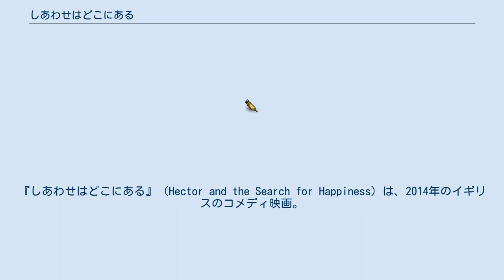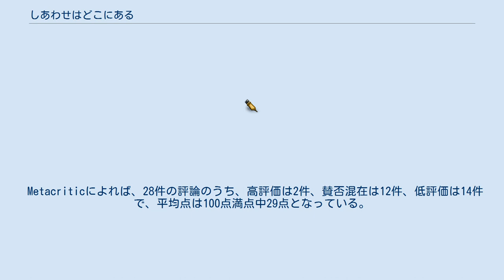しあわせはどこにある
『しあわせはどこにある』（Hector and the Search for Happiness）は、2014年のイギリスのコメディ映画。
 監督はピーター・チェルソム、出演はサイモン・ペグとロザムンド・パイクなど。
 フランスの精神科医フランソワ・ルロールの小説『幸福はどこにある 精神科医ヘクトールの旅』を原作としている。
 ロンドンの精神科医ヘクターは完璧な恋人クララと何不自由なく暮らしていたが、患者たちの悩みを聞き続けるうちに「幸せとは何か」との疑問を抱くようになると、その答えを求めて世界中を調査して回ろうと旅に出ることにする。
クララとの間に微妙な空気が流れつつも、上海からチベット、アフリカ、ロサンゼルスと旅を続ける中で、ヘクターは様々な人々と出会い、時にはトラブルに見舞われながらも、各地で知った幸せのヒントを手帳に記録していき、遂には自分にとっての幸せとは何かに気付く。
 ※括弧内は日本語吹替 Rotten Tomatoesによれば、批評家の一致した見解は「サイモン・ペグは相変わらず魅力的だが、『しあわせはどこにある』はその魅力を過度の感傷主義に溺れさせている。」であり、87件の評論のうち高評価は38%にあたる33件で、平均点は10点満点中4.8点となっている。